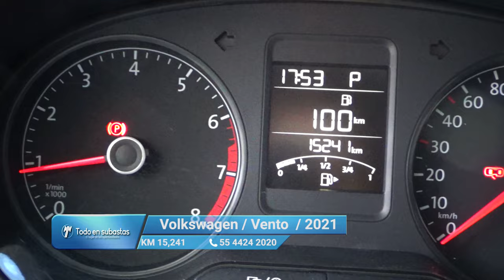Volkswagen / Vento / 2021 - 11424